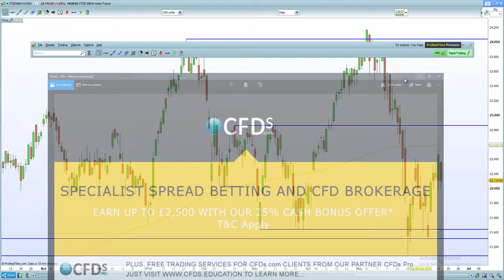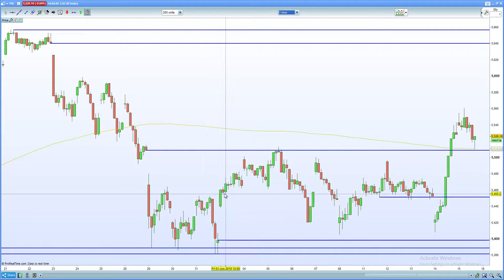FTSE 100 flushed on China trade war. DAX 30 , CAC 40 hold post dovish ECB